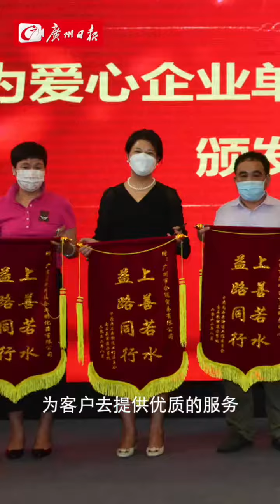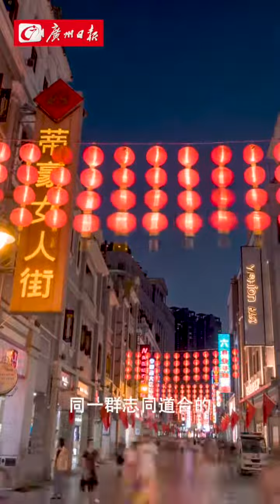揚帆「高」歌的姐姐 | 合冠貿易有限公司董事長湯偉健： 從下崗女工到餐飲名商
從臨時工到加入外企接觸餐飲行業，從最初把家裏當「倉庫」到租辦公室開批發檔口……而今，湯偉健已經從下崗女工成長為成功的企業家，帶領企業成為眾多國際餐飲品牌的長期供應商，僅倉庫面積就超過6000平方米。如今，湯偉健已經是受到眾多國際品牌和星級酒店認可的企業品牌「領隊人」。female